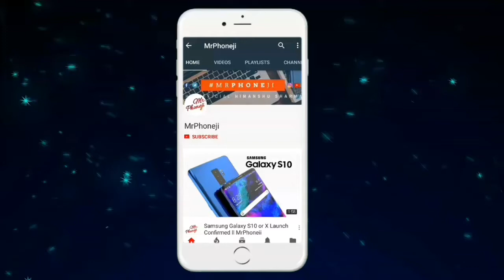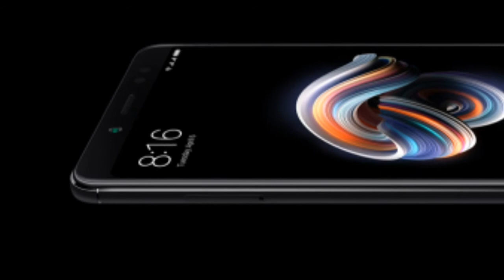[Hindi] Samsung Galaxy J7 DUO VS Redmi Note 5 PRO Comparison | Shocking Results | MrPhoneji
Hii Guys this is HIMANSHU SHARMA and you are watching MrPhoneji, Dosto is video me mai aapko Samsung Galaxy J7 DUO aur Redmi Note 5 PRO ka comparison karke bataunga aur aapko bataunga ki aapke liye kon sa mobile accha h Galaxy J7 DUO ya Note 5 Pro ummed h ki aapko ye video pasand aayegi.